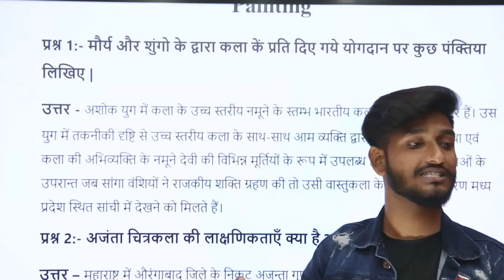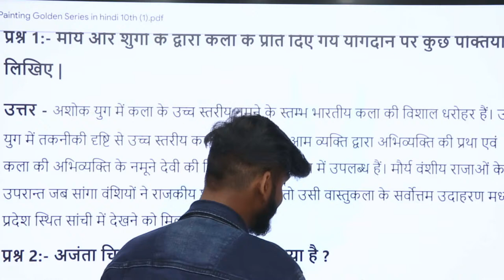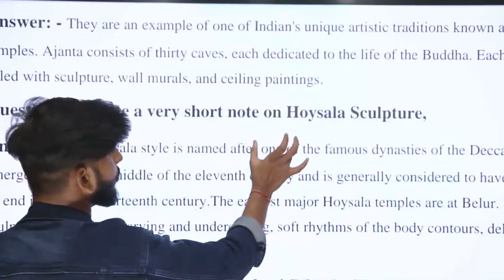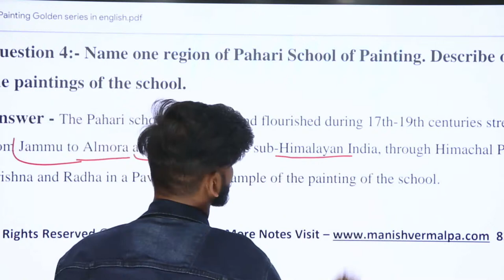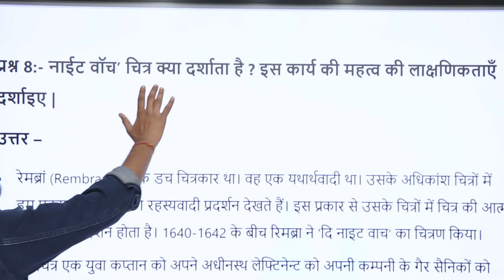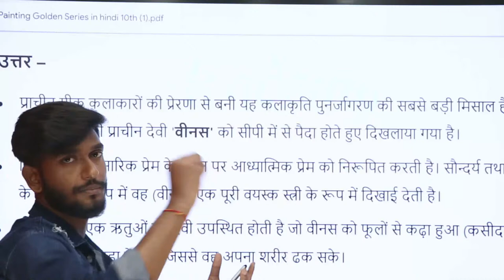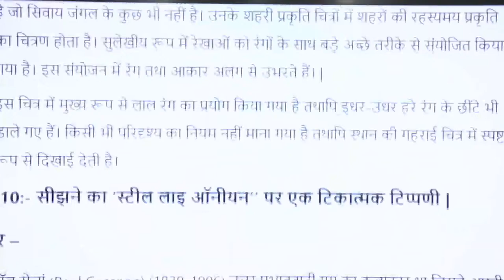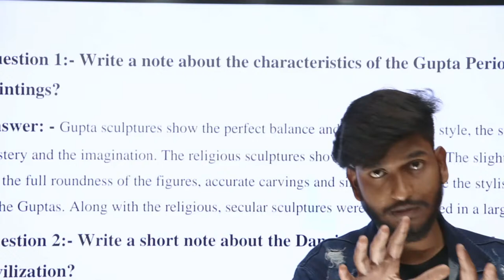Nios Class 10th Painting Very Important Questions with answer for exam.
➱ Notes ↡

➛Nios Admission
➛Public Examination
➛Nios Practical
➛Nios TMA

Ⓒ Manish Verma